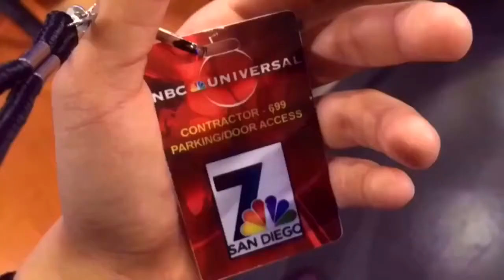77 Minutes - Charlie Minn at NBC San Diego